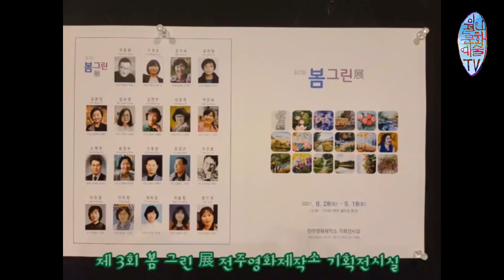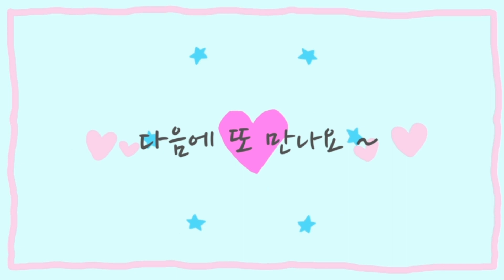제 3회 봄그린 展 수채화 그림 전시회 전주영화제작소 기획전시실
제 3회 봄그린 展

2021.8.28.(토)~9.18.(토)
관람시간: 13시~19시

전주영화제작소 기획전시실
(전주 객사3길 22번지)

전시회원
곽윤용 기경순 김기숙 김미정 김분임 김숙영
김연자 남궁옥 박은화 소병호 송경숙 오광천
오장근 이건호 이미경 이미정 최미경 최윤정 함은아